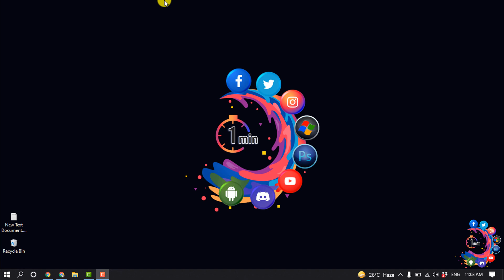How to recover deleted draft emails in gmail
Deleted Drafts cannot be recovered. They do not go to the Trash can for 30 days like deleted emails, so there's nowhere to recover them from.

"how to recover a deleted draft email"
"recover deleted draft email iphone"
"how to recover a deleted draft email in outlook"
"how do i recover a deleted draft email in yahoo"
"how to recover deleted drafts on instagram"
"how to recover deleted drafts on tiktok"
"discard draft gmail"
"draft restored"